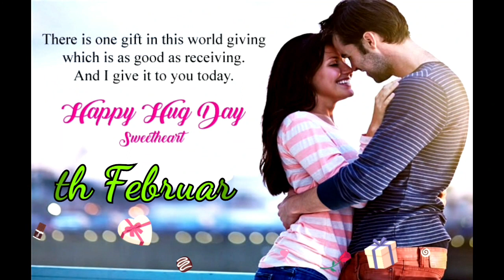Valentine's Day Week List 2021 | Valentine's Day All Dates Time table 2021 ప్రేమికుల రోజు list 2021